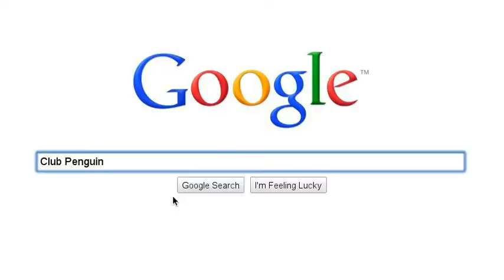What does the internet know of Blueblur86? Lets find out!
This shows how much the internet knows me...I got great results so far! =D
TELL ME IF YOU WANT MORE!!!